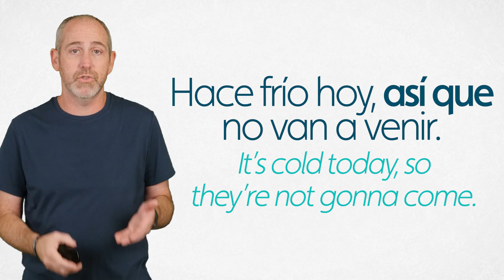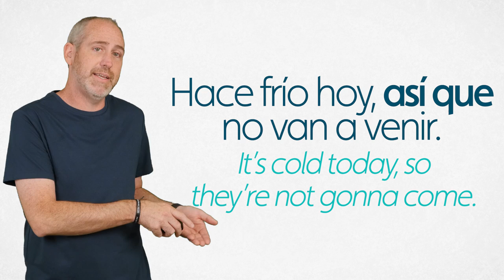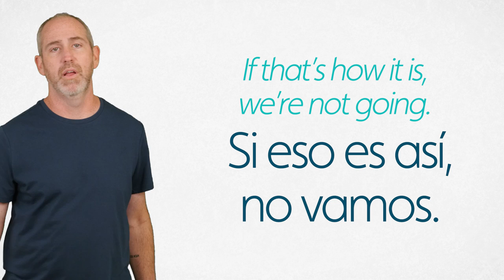Using Así in Spanish | The Language Tutor *Lesson 90*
In this lesson, we cover the many uses of Así in Spanish. Así is a game changer in learning to speak Spanish so make sure you watch the video all the way to the end. Enjoy!